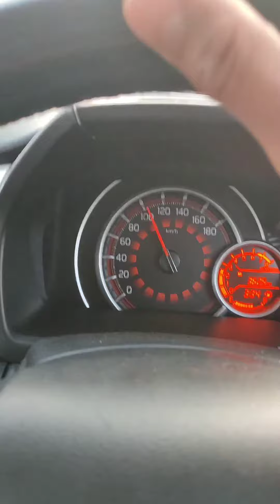One Night in Dubai @feat Helena